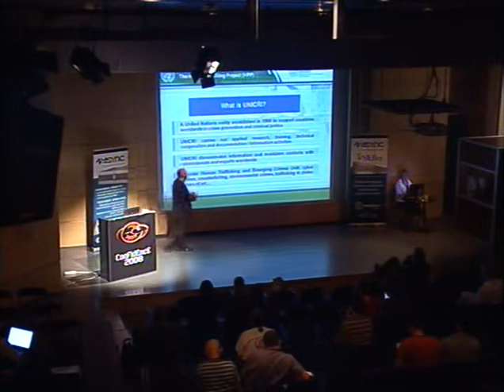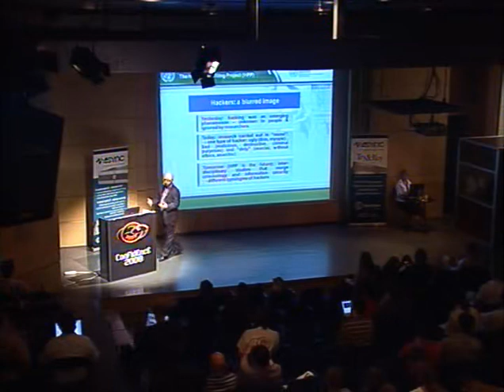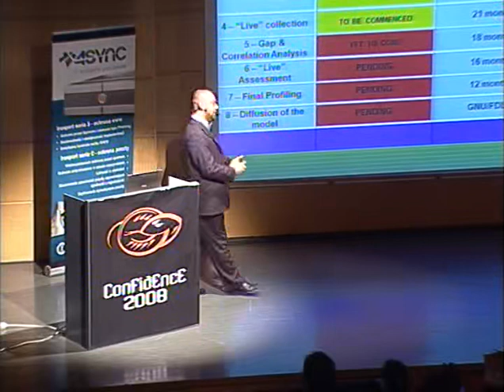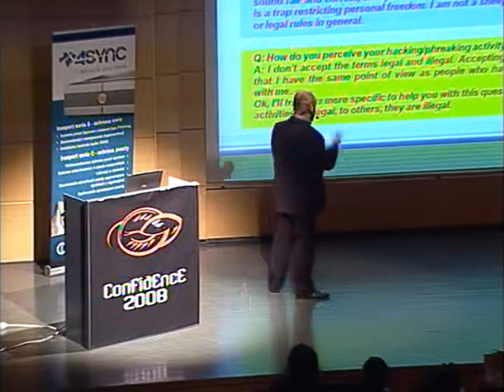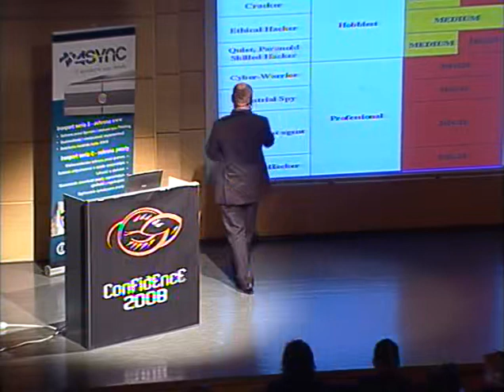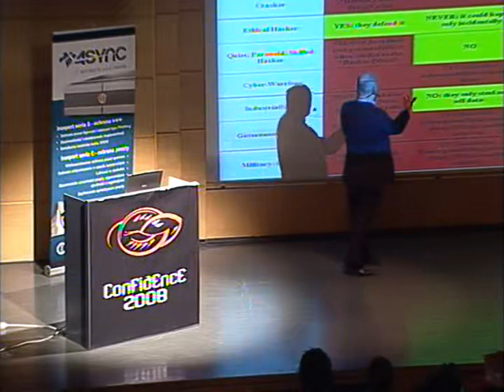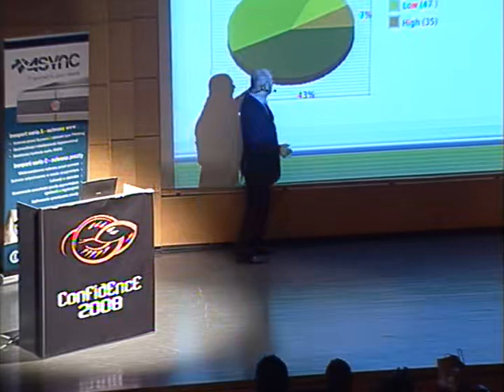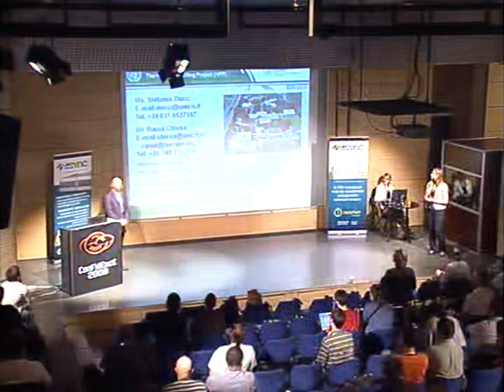Raoul Chiesa Hackers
CONFidence - 2008 Hacking conference